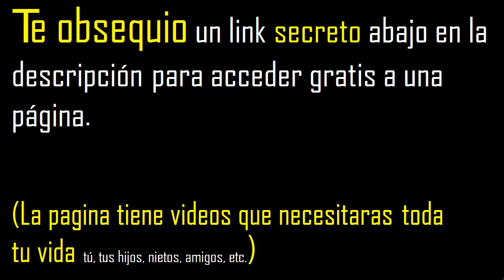se puede simplificar 66/9 ?